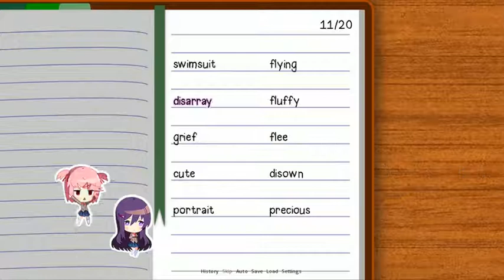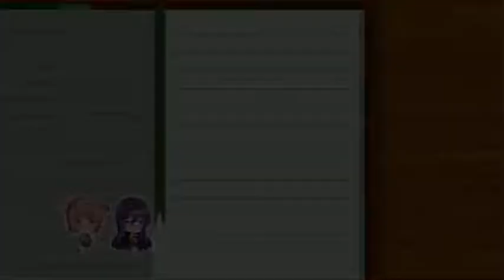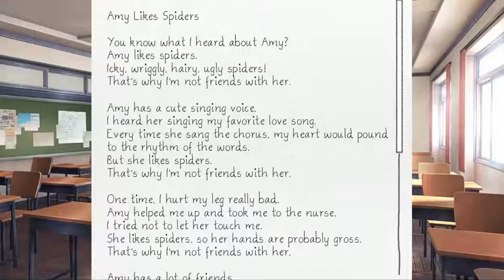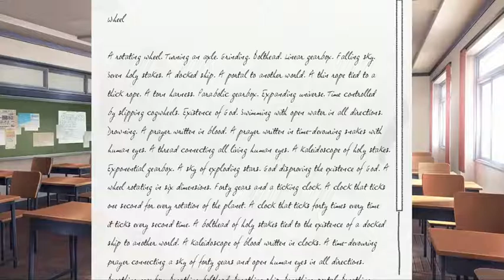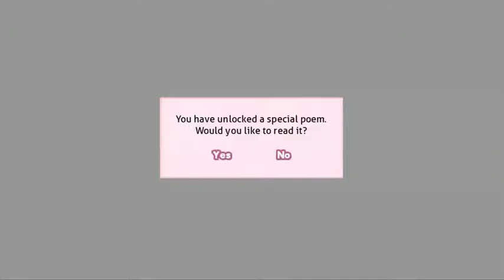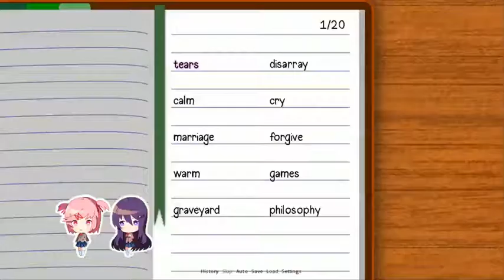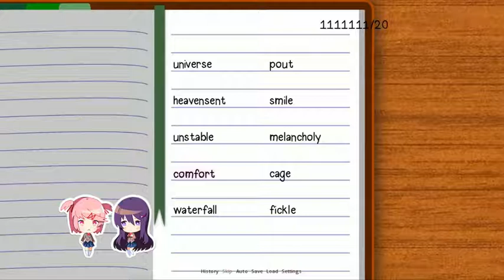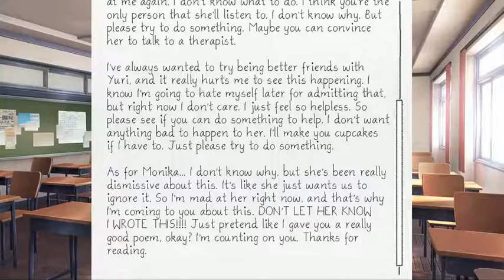H E L P M E?!| Doki Doki Literature Club, Part 7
I   A M  S O  S C A R E D..

W H A T   C A N   I   D O?!

Are you or a loved one suffering from suicidal thoughts and depression?

Wanna play for yourself?

You have any suggestions for games to play..?

Maybe you wanna see what games I'm keeping a looksee on!